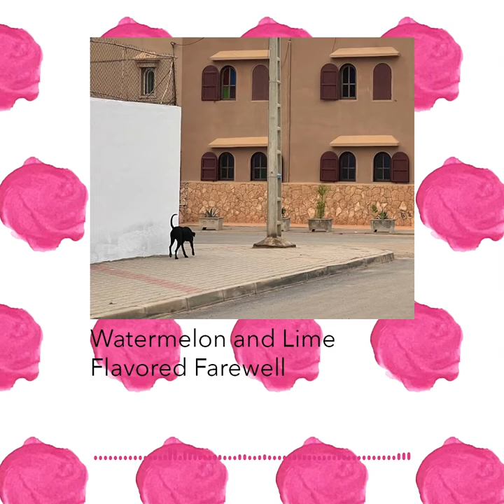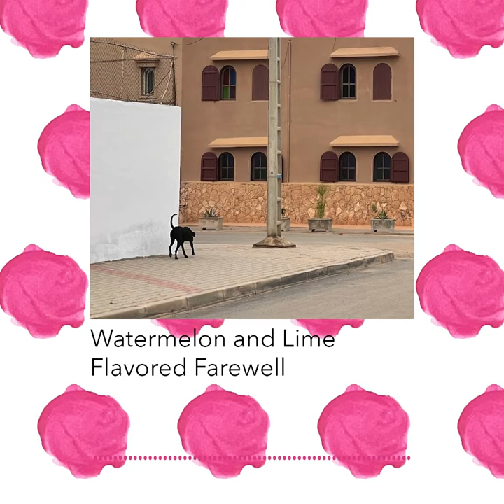Watermelon and Lime Flavored Farewell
This track started off as an attempt at making happy hardcore (more specifically J-Core, the Japanese derivative of the late 90s UK Hardcore style), and ended up cheesy and weird.

It features a few more samples from the retreat, and more notably, a great guinea pig impression that just fits right with the genre.

Tips and hacks:
Watermelon is better enjoyed with some fresh squeezed lime on the slices you just cut for yourself and your friends.